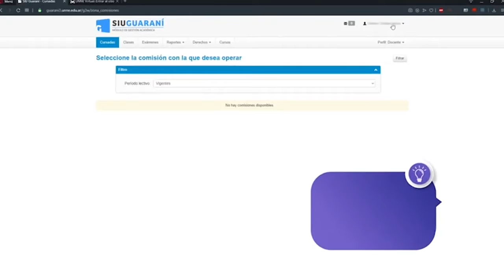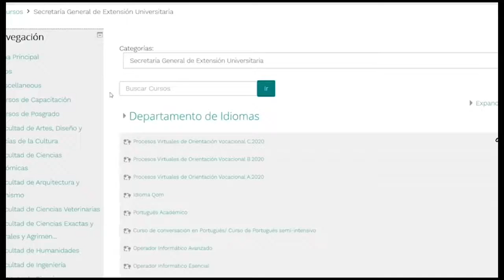Extensión en emergencias (IX)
Los secretarios de extensión universitaria de América Latina nos cuentan las estrategias que están desarrollando en momentos de pandemia y de distanciamiento social.
Juan Irala, Secretario de Extensión de la Universidad Nacional del Nordeste, Argentina da cuenta de las acciones realizadas por su universidad.